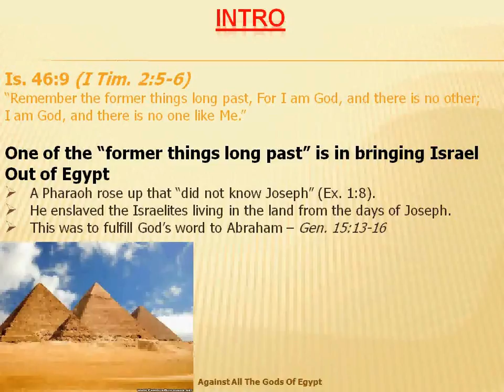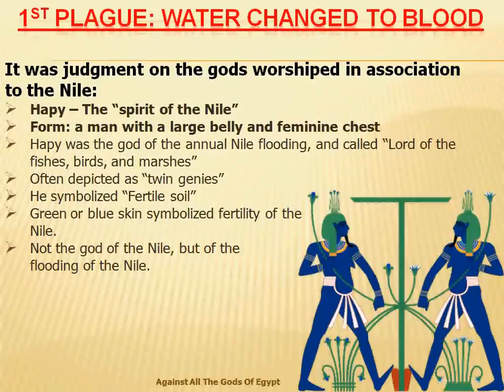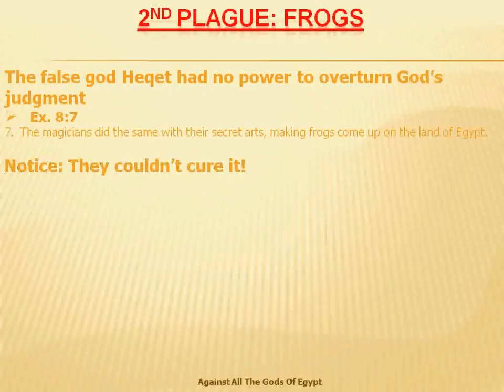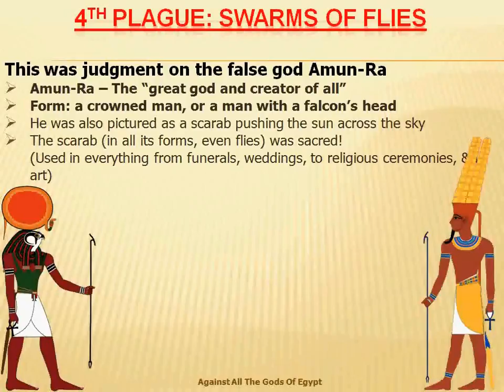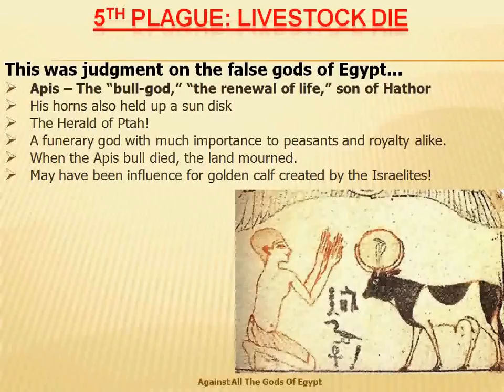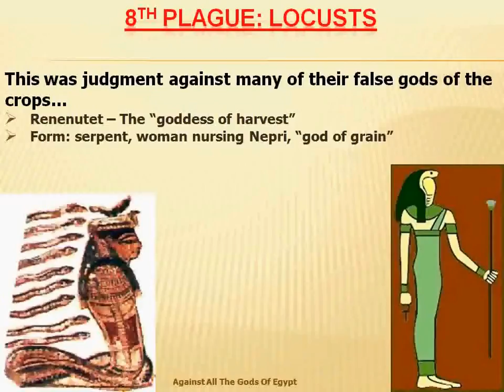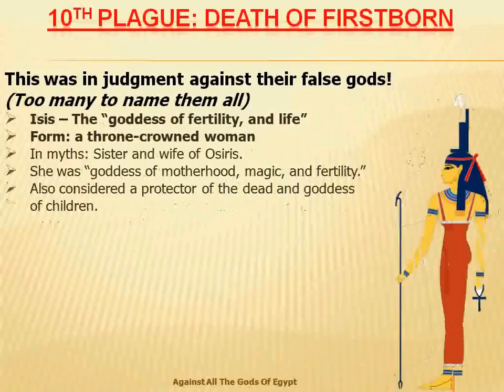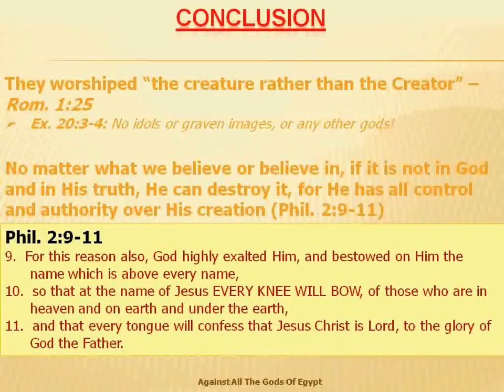Against All The Gods Of Egypt by Nathan L Morrison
From 09/12/2010: A close look at the 10 Plagues and the gods of Egypt they challenged! (Ex. 12:12)